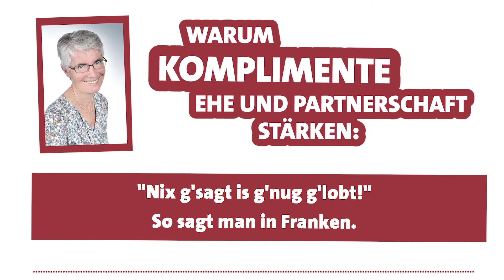Warum Komplimente Ehe und Partnerschaft stärken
Passend zum heutigen "Welttag des Kompliments" hat uns Diözesanfachreferentin Ursula Zeh von der Psychologischen Beratung bei Ehe- und Partnerschafts-,Familien- und Lebensfragen erklärt, warum Komplimente wichtig sind für Ehe, Partnerschaft und Beziehung.